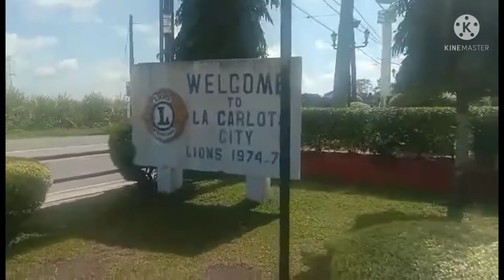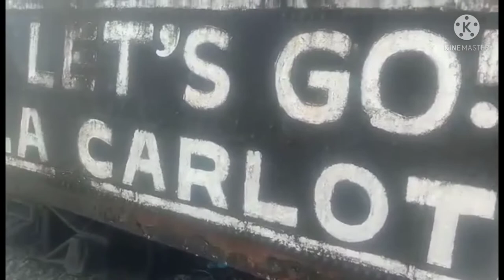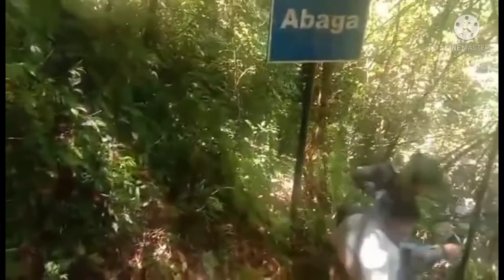Gintubdan Falls/La Carlota Falls/travels Vlog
La Carlota Gintubdan falls located in La Carlota Negros Occidental